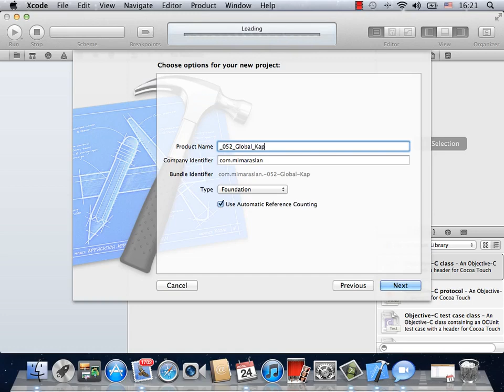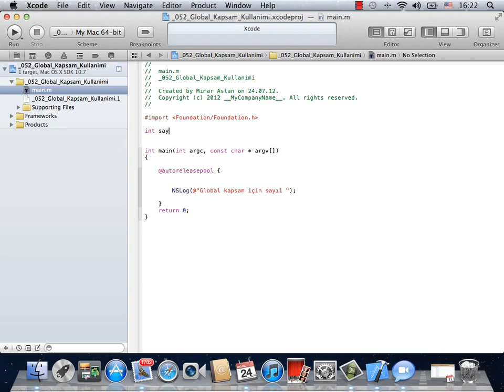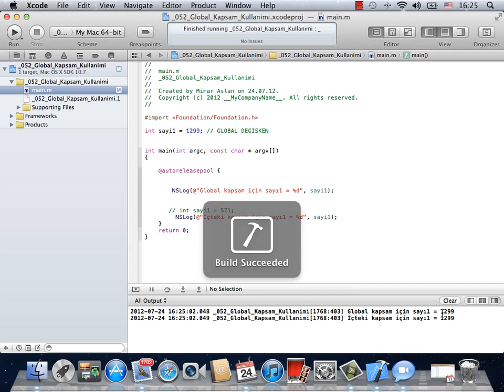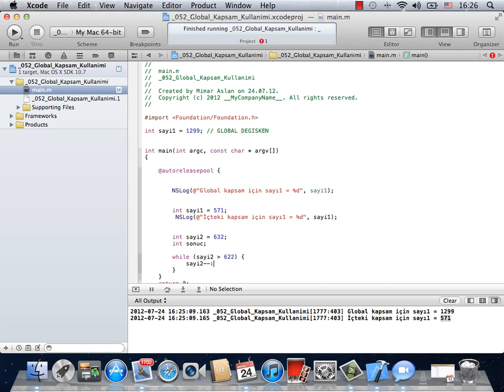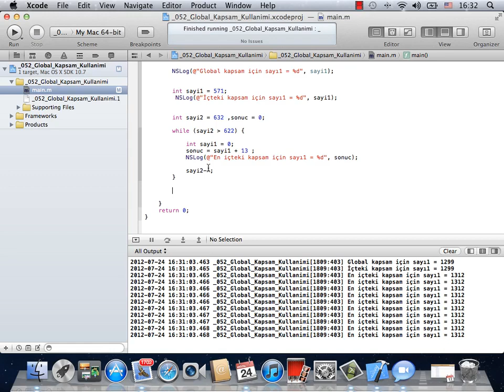iOS 079 Global Kapsam Kullanimi